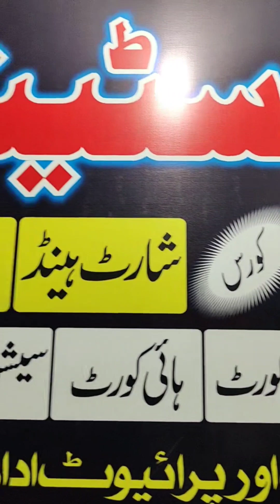𝐓𝐨𝐝𝐚𝐲 𝟏𝟖-𝟗-𝟐𝟑 𝐒𝐡𝐨𝐫𝐭𝐡𝐚𝐧𝐝 𝐖𝐞𝐞𝐤𝐥𝐲 𝐓𝐞𝐬𝐭 𝐈𝐧 𝐌𝐢𝐚𝐧 𝐂𝐡𝐚𝐧𝐧𝐮 𝐒𝐭𝐞𝐧𝐨𝐠𝐫𝐚𝐩𝐡𝐞𝐫 𝐀𝐜𝐚𝐝𝐞𝐦𝐲 #𝟕𝟎𝟎